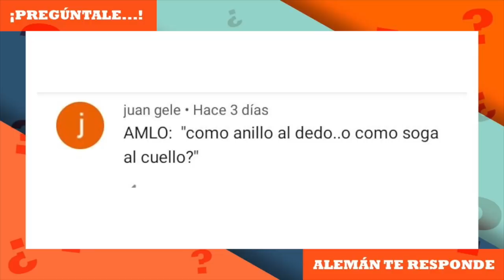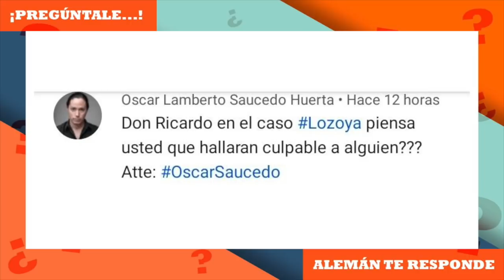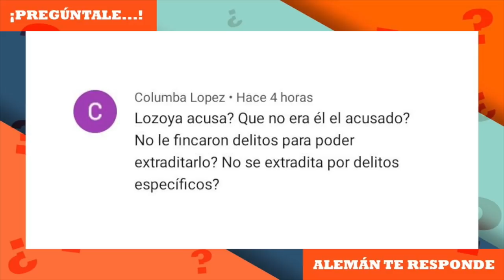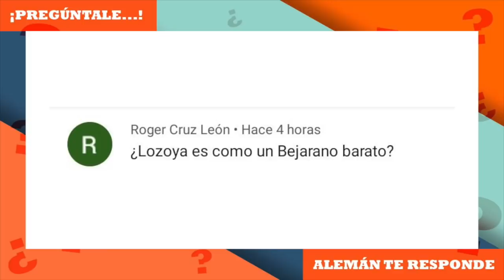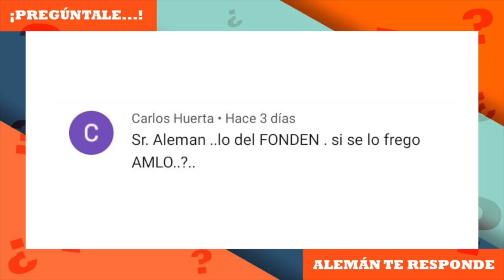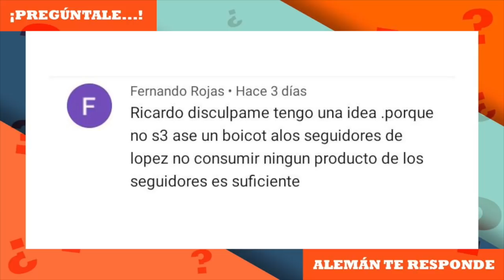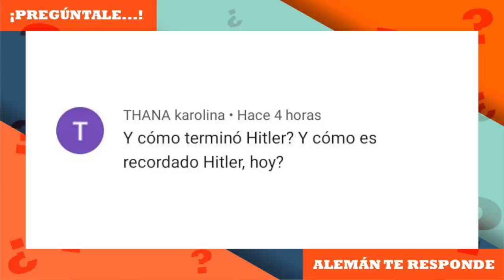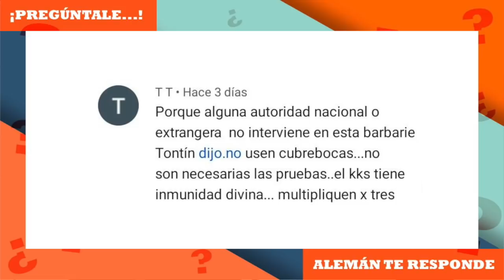Pregúntale, Ricardo Alemán te responde - 15 de agosto